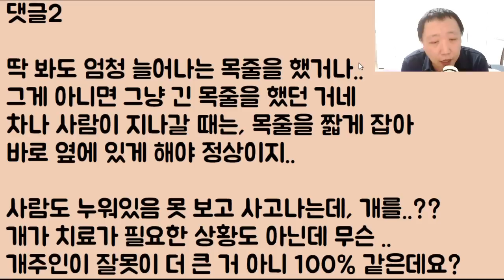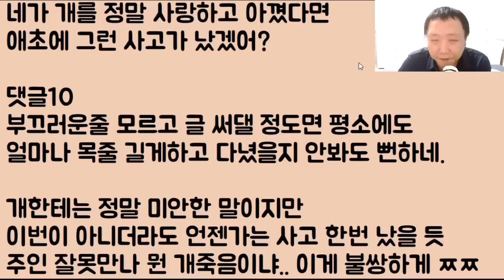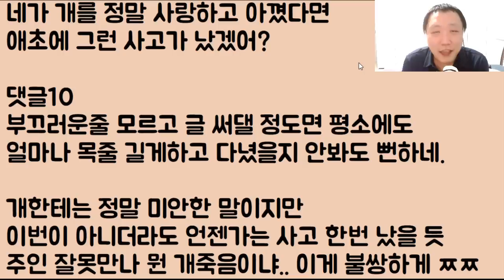[미친ㄷㄷㄷㄷ] 님들아?? 우리 개가 너무 짖어 대서요 결혼에 자꾸 방해가 되는데 그냥 이참에 성대를 싹뚝 자르면 괜찮겠죠?